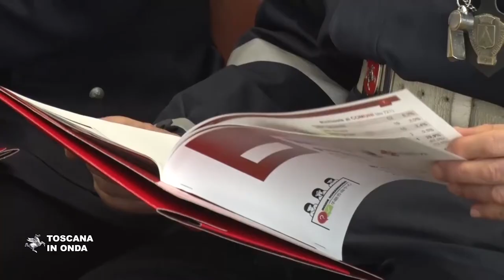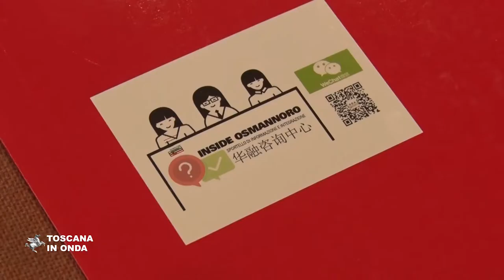I risultati del progetto Inside Osmannoro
Il progetto per garantire sicurezza ed integrazione nell'area compie un anno. La notizia